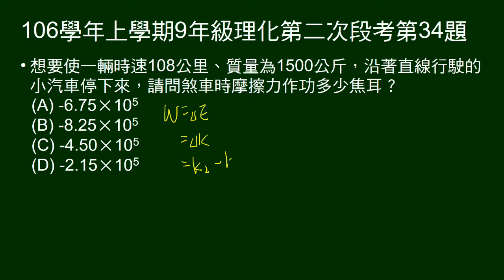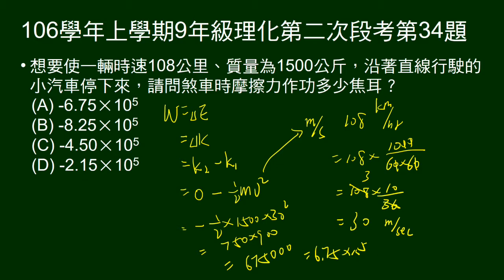106學年上9年級理化二段第34題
給汽車時速（公里/小時）、質量，問剎車時摩擦力作功。